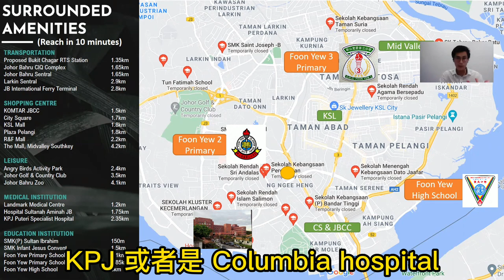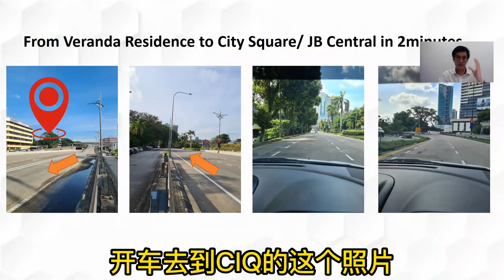Veranda Residence Part 1 - Location Introduction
For More information (Direct Whatapps)